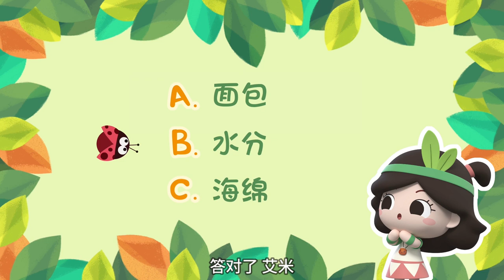幼儿科普丨认识植物 |猴面包树上会长面包吗？| Preschool Learning Cartoons |basic science concepts for kids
是长面包的树？猴面包树其实是一种特别的树，它的树干又圆又粗，像挺着一个大肚皮，顶上的树枝却短短的，树叶也不多，还能长很高很高，其实这个是因为它长在干旱的非洲，用来储存水的树干供给果实营养，带给人们生命的希望！和艾米咕噜去看看这个“生命之树”。
《艾米咕噜大自然小课堂》讲什么哒？

「《艾米咕噜大自然小课堂》是面向3-5岁宝宝的早教趣味科普动画，由艾米咕噜动画形象带领，陪着孩子认识动物世界、探索植物生长环境，感受神奇异样的自然现象。影片以精美的3D动画外加高清纪录片形式呈现，在童趣的发问与巧妙的互动中，将满满的知识传达给儿童，宝宝们可以在欢笑声中轻松感受大自然的魅力，满足好奇心与求知欲！

每周六持续更新，进入大自然小课堂的世界、了解更多大自然的秘密吧：

猴面包树是神奇的树 Pokok roti panjang#Cây sống#tree of Life#Nhà máy lưu trữ nước Châu Phi#baobab#เบาบับ#Learn from Nature nature focus